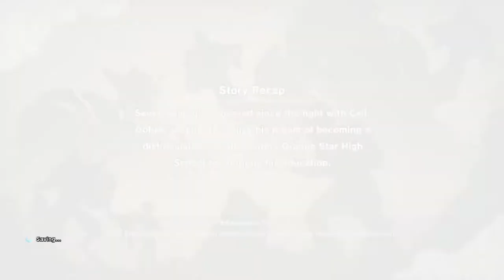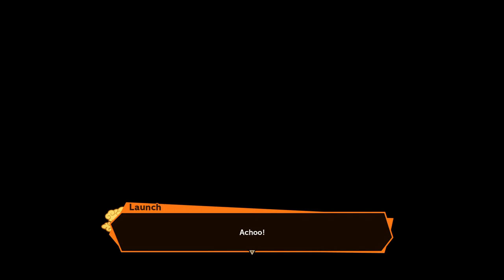DRAGON BALL Z: KAKAROT PART 68 - "From Super Saiyan to Superhero"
Great Saiyaman Saga - "I'll Fight Too",